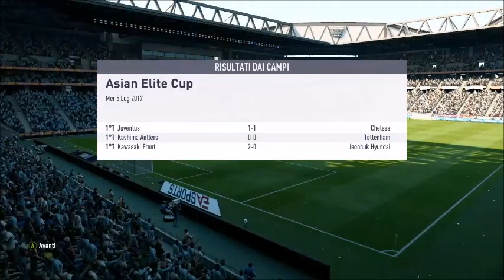FIFA 18 | REAL MADRID VS MANCHESTER CITY - ASIAN ELITE CUP